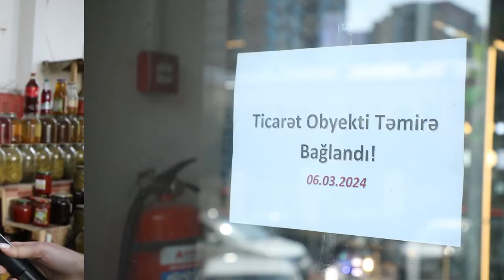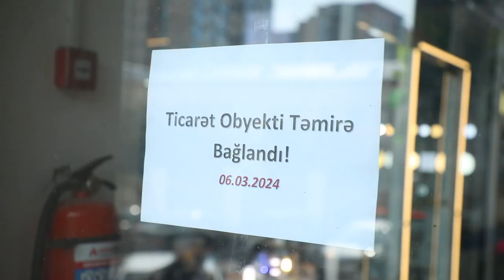"Təzə bazar"ın təmirə bağlanması satıcılarda narazılıq yaradıb